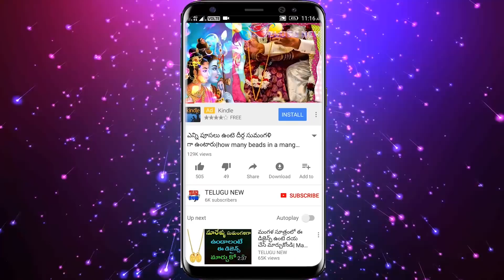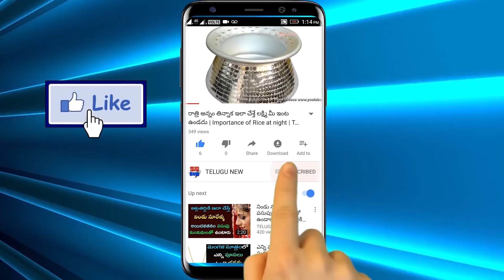మీ పూజ గదిలో ఈ దేవుడి ఫోటో ఉంటె జీవితంలో ధనవంతులు కాలేరు అన్ని కష్టాలతో సర్వనాశనం వెంటనే తీసేయండి